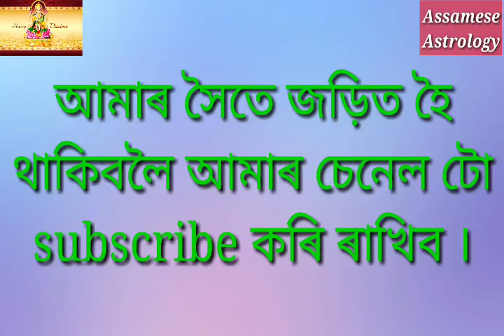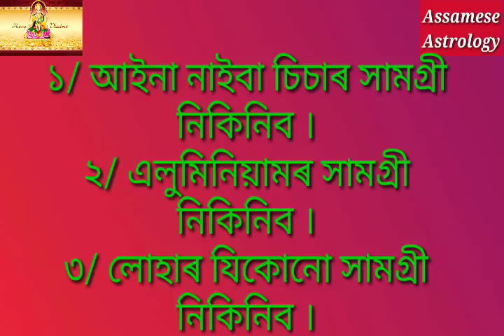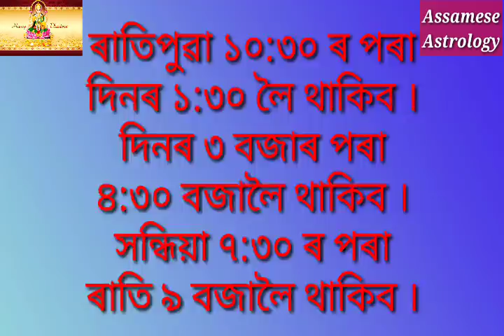Dhanteras.ধন তেৰাচৰ দিনা এই কেইটা সামগ্ৰী ক্ৰয় নকৰিব ।By Assamese Astrology.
ধন তেৰাচৰ দিনা কি কি সামগ্ৰী ক্ৰয় কৰিব নালাগে ভিডিও টোত দিয়া হৈছে ।
Assamese astrology.